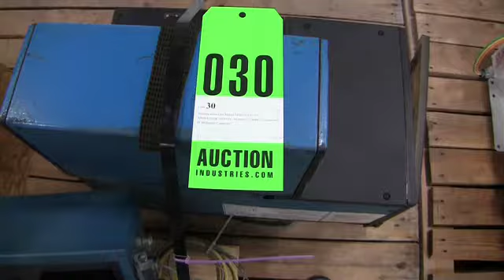Nordson Hot Glue Unit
Model 3400-2AA32
Serial